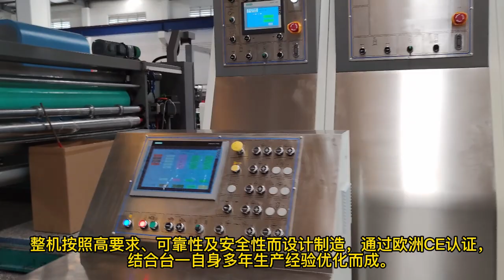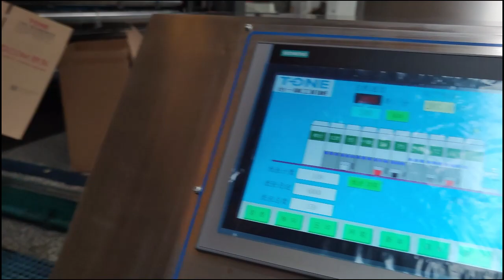T-ONE T-PC Flexo Printer (Open and close type, Upper And Bottom printing）